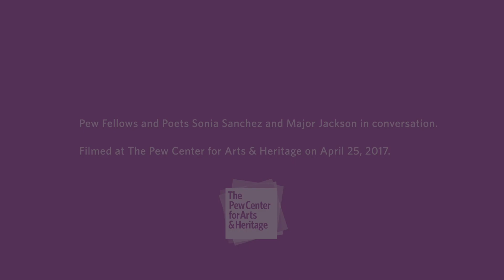Poets Sonia Sanchez and Major Jackson on Legacy and the Joys of Teaching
On the occasion of the 25th anniversary of the Pew Fellowships in the Arts, Pew Fellows and poets Sonia Sanchez and Major Jackson visited the Center for a conversation about artistic practice, the rewards of teaching, and Sanchez’s influence on younger generations of poets, including Jackson, who studied under Sanchez at Temple University. “I maintain that to be a really good poet, you have got to daydream,” Sanchez says, reflecting on her life as a poet.

The author of more than a dozen books of poetry, including the new release “Collected Poems” (2021), Sonia Sanchez has been honored with the Frost Medal, a Wallace Stevens Award from the Academy of American Poets, a Women International League for Peace and Freedom Award, and the Lucretia Mott Award, among many others.

Major Jackson’s most recent publications include "The Absurd Man" (2020), “Roll Deep” (2015), and the collections “Holding Company” (2010) and “Hoops” (2006)—both finalists for NAACP Image Awards for Outstanding Literary Work in Poetry. A recipient of a Whiting Writers' Award and a Fellowship from the Witter Bynner Foundation, Library of Congress, Jackson is a professor at the University of Vermont.

The Pew Center for Arts & Heritage (the Center) is a multidisciplinary grantmaker and hub for knowledge-sharing, dedicated to fostering a vibrant cultural community in Greater Philadelphia. The Center invests in ambitious, imaginative, and catalytic work that showcases the region’s cultural vitality and enhances public life, and we engage in an ongoing exchange of ideas concerning artistic and interpretive practice with a broad network of cultural practitioners and leaders.